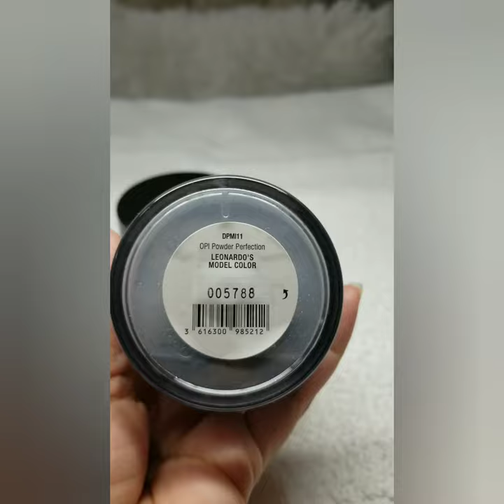Tonos mas usados en uñas para este enero 2021 en Dip y Gel manicure uñas naturales.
Hola chicas aqui les traigo como es usual los tonos mas usados en esta semana aqui en Miami, esto es lo q mas me han pedido las clientas y se ponen de moda todavia los tonos grises y morados oscuros.Espero les guste el video y recuerda suscribirte a mi canal si no lo has echo para seguir viendo mis videos y aprendiendo de ellos recuerda seguirme en Instagram 👇🏻

🙋🏼‍♀️espero les haya gustado y gracias por su tiempo🙋🏼‍♀️😘

Las marcas que use son 👇🏻estas que les dejo aqui abajo
No olviden regalarme un like y compartir el video con sus amigos, tambien me pueden sugerir q quieren ver en el próximo video, nos vemos pronto.